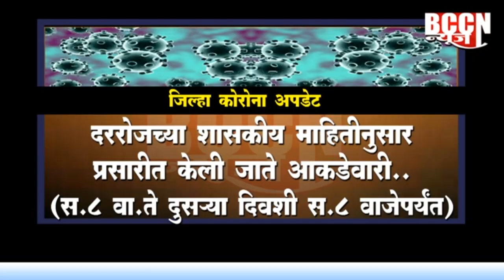बुलडाणा : आज 1140 पॉझिटिव्ह तर 4 जणांचा मृत्यू, 5981 ऍक्टिव्ह रुग्ण...